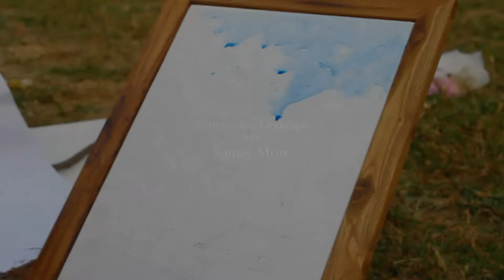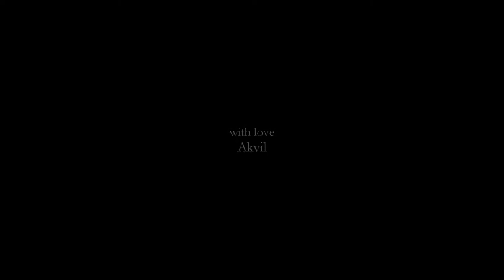Landscape with Sanjay More